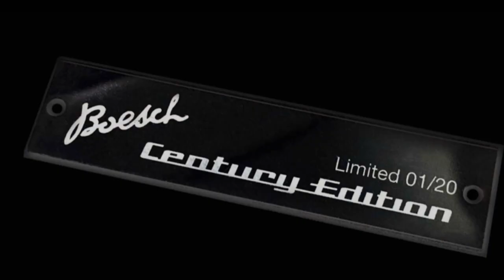Boote Schmalzl Videopodcast 2021- Marian Boats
Elektroboote aus österreichischer Serienfertigung in verschiedenen Größen sind ein Prädikat von Marian Boote. Die Boote zeichnen sich durch modernes Design, überkompletter Serienausstattung, sowie technischer Ausrüstung am neuesten Stand der Technik aus.

**BOOTE SCHMALZL VIDEO PODCAST**
Die Bootsmessen wurden abgesagt!
Deshalb starten wir für Sie einen Boote Schmalzl Video Podcast, wo wir Sie laufend über die neuesten Entwicklungen im gepflegten Bootssport informieren.
In der ersten Staffel, die ab sofort wöchentlich online gestellt wird, erfahren Sie Neuigkeiten über folgende Bootsmarken:
1) Candela Speed Boat
2) Frauscher Shipyard
3) SUNBEAM YACHTS
4)Boesch Motorboats / Official
5)Interboat
6)Marian Boats
7)Pedrazzini
8)Special Feature: Bootsrestaurationen von Boote Schmalzl Revival
Schauen Sie vorbei! Wir freuen uns auf Sie!
YachtrevueAmerica's Cup